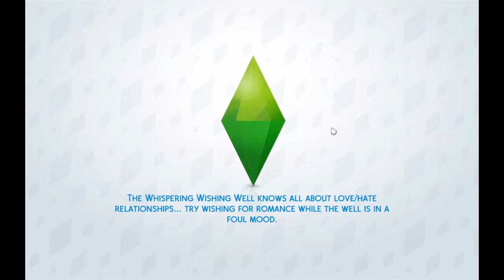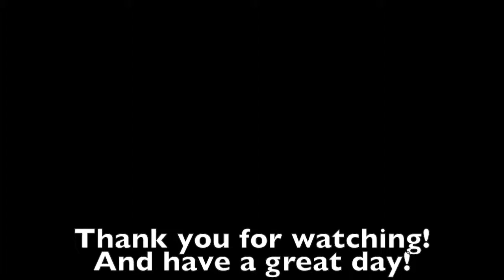The Sims 4: Let's Play (Honeymoon In Granite Falls) | Part Thirteen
In this part, Mr. & Mrs. McCallahan go on their honeymoon to Granite Falls to spend real quality time together in the wild in a cabin! Oooh-La-la!